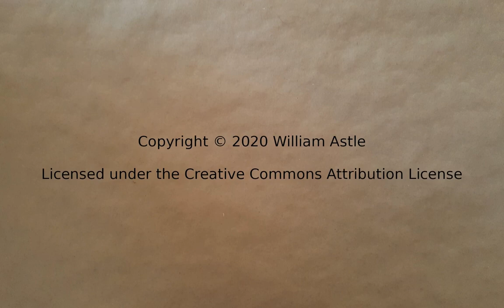Voxel Tycoon - Charles Town #21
A couple steps closer to the "win" screen. But there's still a long road ahead. This time, getting glass tube production online. And completing a couple of research operations.